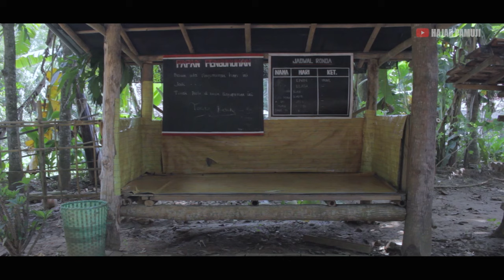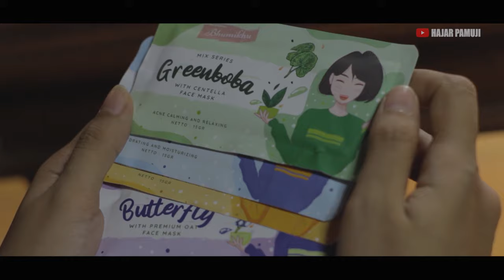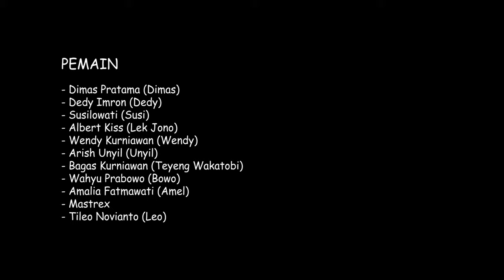PRIA DIJAJAH WANITA - FULL MOVIE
Ketika laki laki merasa tolol karena menjalin hubungan dengan pacarya.
Pemain :
1. Wahyu Prabowo (Bowo / Pacar Amel)
2. Amalia Fatmawati (Amel / Pacar Bowo)
3. Wendy Kurniawan (Wendy / Pacar Unyil)
4. Aris Unyil (Unyil / Pacar Wendy)
5. Dedy Imron (Dedy)
6. Dimas Pratama (Dimas)
7. Bagas Kurniawan (Teyeng)
8. Susilowati (Susi)
9. Mastrex (Pegawai Kecamatan)
10. Tileo Novianto (Ektras Teman Dimas)

Lek Jono hadir sebagai Tetangga Baru membantu Wendy mengejar gadis membawa surat